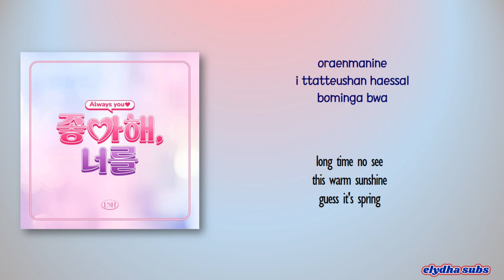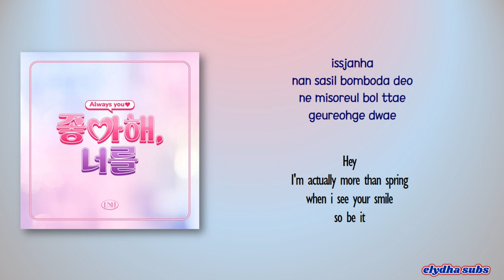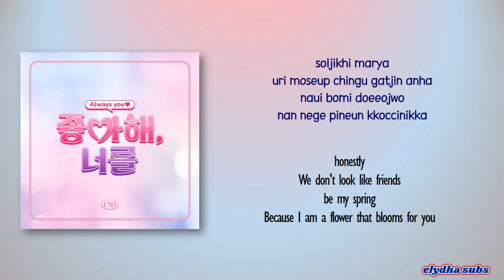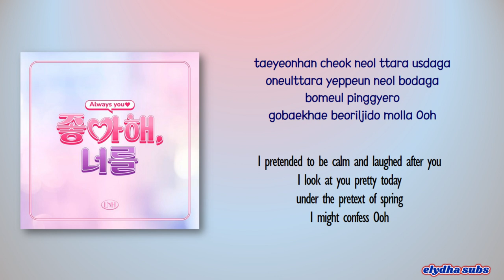Lee Minhyuk – When Spring Comes (있잖아 난 봄이 오면) [Rom|Eng Lyric]